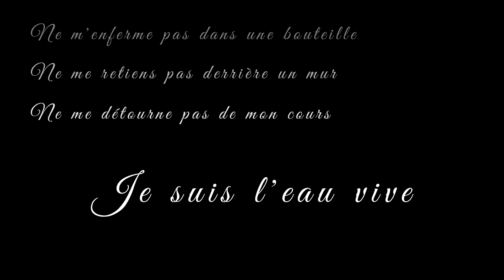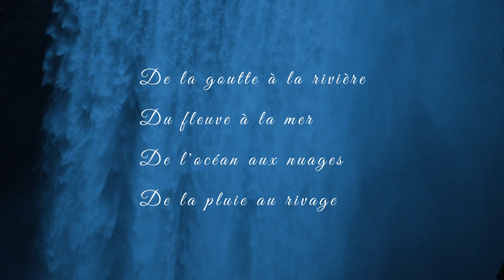Eau Vive - Living water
Source de fraicheur essentielle à la vie.
Hommage à l'eau vive.

Source of freshness essential to life.
Tribute to living water.